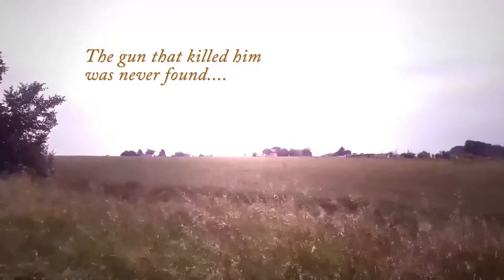The Last One promo 1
Short promo video I made for my book 'The Last One'.